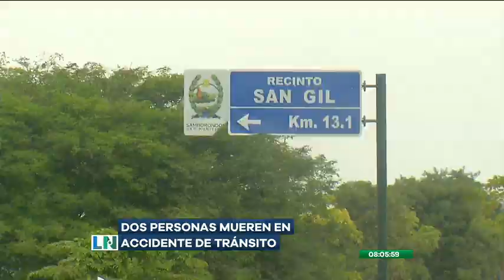Dos personas pierden la vida en un accidente de tránsito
Este lamentable incidente se registró en la vía a Samborondón

Las víctimas se trasladaban en una motocicleta cuando fueron impactados por otro vehículo. Se presume que un agente de la CTE, estaría implicado en el accidente de tránsito.